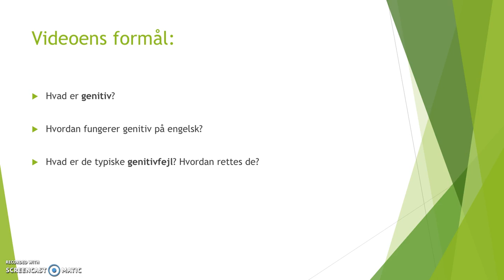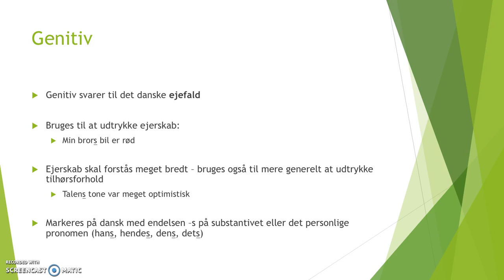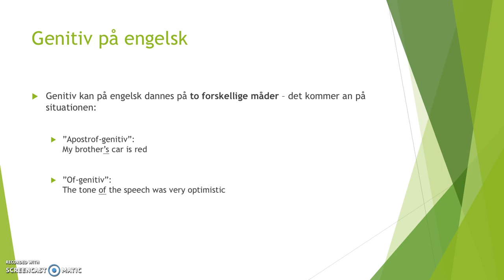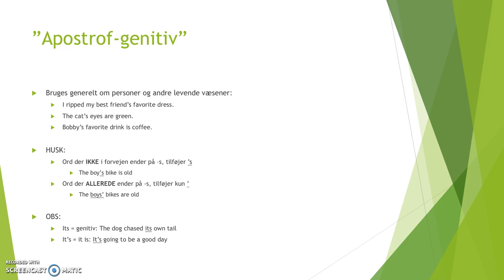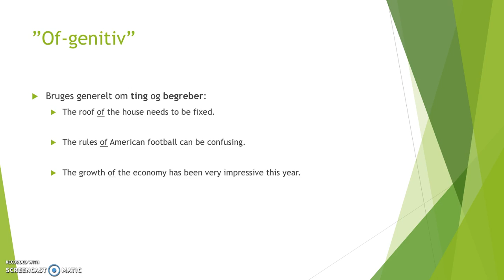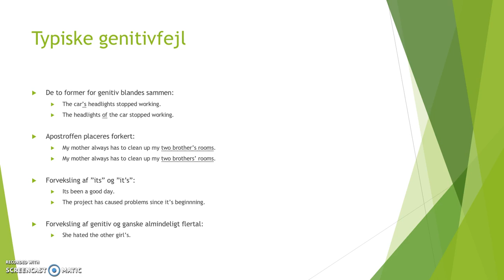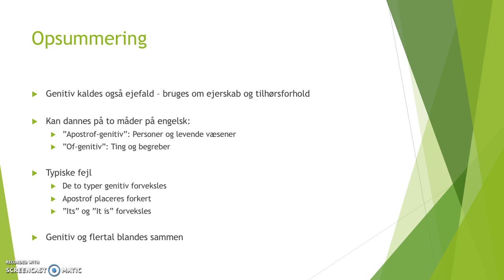7 Genitiv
Introducerer det grammatiske område genitiv - herunder hvordan det fungerer på engelsk og typiske fejl